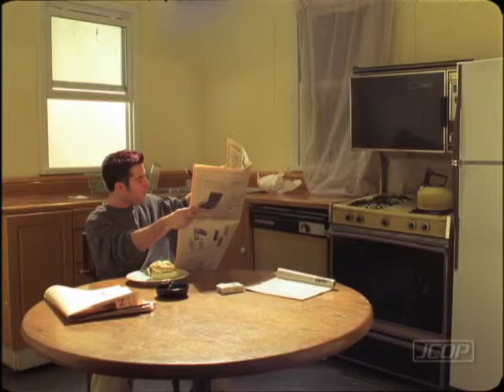Lighting/Speed Test (silent) - Cinematography Workshop - NYU (2001)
A man experiences an unusual sense of loss in time perception after taking a mysterious pill. The assignment: to create a scene with various lighting conditions while only using a single roll of film. This is the actual raw footage filmed. It includes 2 full takes and one additional insert, almost all shot at 6 frames per second.

Originally created for Professor Carmine's Cinematography Workshop II class at the Maurice Kanbar Institute for Film and Television at Tisch School of the Arts, New York University in 2001.

Directing & Cinematography by
Jorge Olortegui

Starring
Adrian Selkowitz

Originally filmed on 35mm Fuji film.